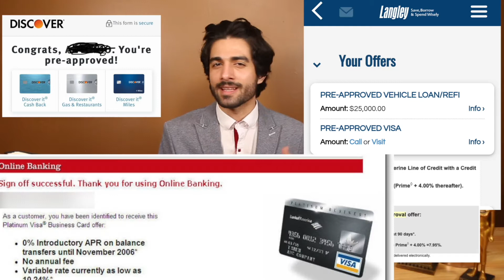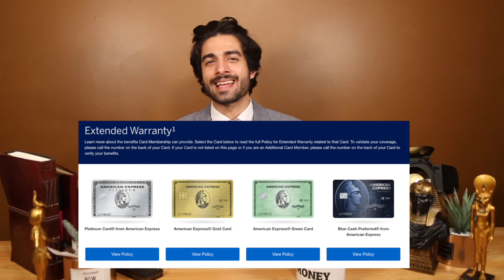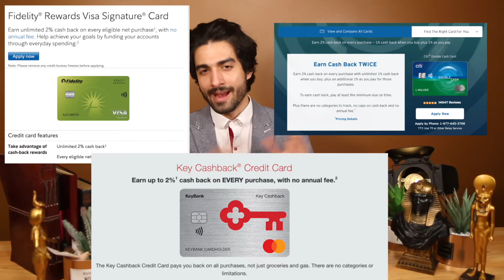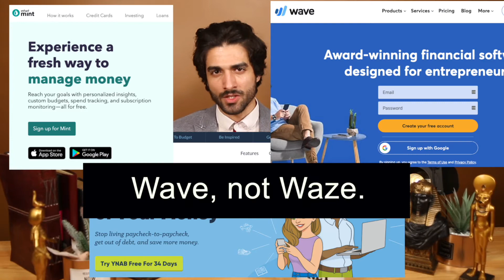Why I Have 16+ Credit Cards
In today's video we will be discussing the benefits of owning multiple Credit Cards, and the reasons on why I own that many!

🔥 Confused About Credit & Credit Cards?

Okay, so I have 8 reasons on why I have so many credit cards.

01. I got preapproved for many of my credit cards by having a relationship with multiple bank providers. So by opening up a checking account at a bank made it easier for me to get approved and preapproved for Credit Cards that the bank offered.  This is how I got a majority of my Credit Cards.

02. Most credit cards do not offer the same high cash back/points rate for every category purchase. So Credit Cards will either give you 1% cash back on all purchases, however on certain category purchases for example gas a specific credit card may give you 4% cashback on gas purchases, or on grocery purchases or on online purchases, and etc.

Therefore by funnelling certain category purchases on specific cards you can maximize your cashback and/or rewards points to 2%-4%.

03. Other than cashback and points many credit cards also offer other benefits, such as extended warranty, purchase assurance/protection, various forms of travel insurance, travel perks and etc., however there tends to be an annual or lifetime cap on certain perks and so by having access to multiple credit cards you get access to more benefits or have a higher cap by spreading the purchases onto different cards.

04. By having multiple credit cards provided by different credit issuers you get access to a higher credit limit. It is less risky for 1 credit issuer to give you a credit access of $10 000 than 1 credit issuer giving you access to $30 000 or any other higher amount.

Thus if you get 3 different credit issuers you can easily acquire a credit limit of $30K, rather than hoping 1 bank will give you a credit limit of $30K. The credit limit matters in terms of your credit provider, your credit history length, your credit score and annual income.

05. By having multiple credit cards you will have a larger credit access, which means you will have a lower credit utilization. So if you spend $1000 a month and have a total credit access of $3000 your credit utilization is at 30%, not the best, but if your total credit access is increased to let us say $45 000 then your credit utilization is at 2.22% which is really good. A lowered credit utilization will increase your total credit score.

06. By having multiple credit cards provided by different credit issuers you will have a VARIETY OF SOURCES. This means if the credit card happens to fail, not work or compromised you have a back up option to use when that credit card is being investigated and/or "repaired" (waiting on a new one to be sent).

07. Banks and Credit Issuers give "insider scores" to customers that own one of their products. And so by opening a credit card and keeping it in a good standing position you're seen by the credit issuer or bank as a valuable customer and that means easier access to other services provided by them along with preapproval offers and credit limit increases.

08. In general, credit helps stabilize and build your wealth and equities. And so by having access to credit NOW you will then help yourself in times of need in the FUTURE. Such as payments getting delayed from your employment and you need cash right now to purchases necessities, or your business is churning a huge profit and needs credit to help scale it to the moon. At this point you should be looking at business credit, but still build that credit so you will be prepared for the opportunity.